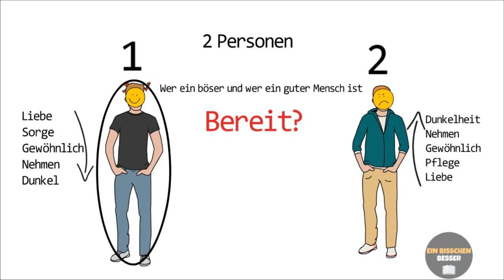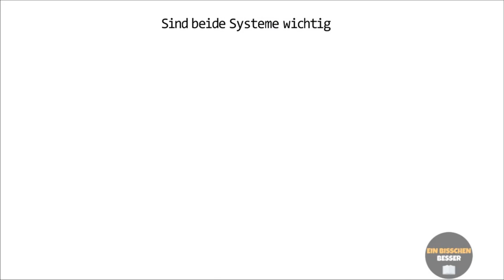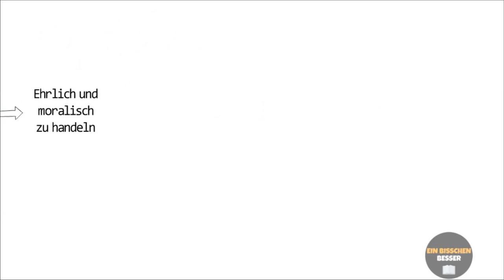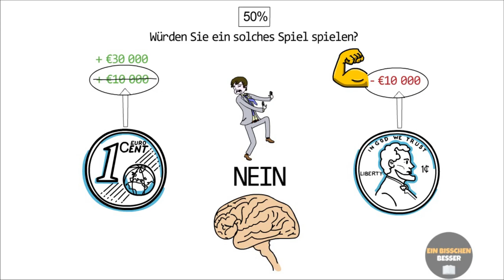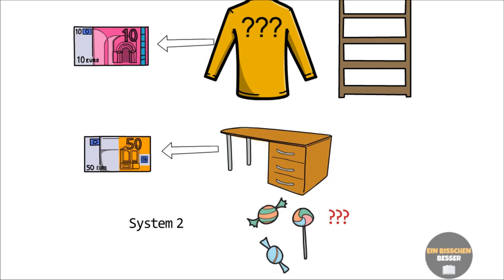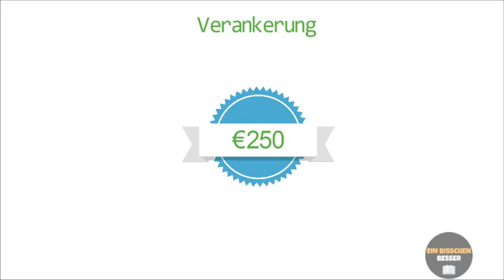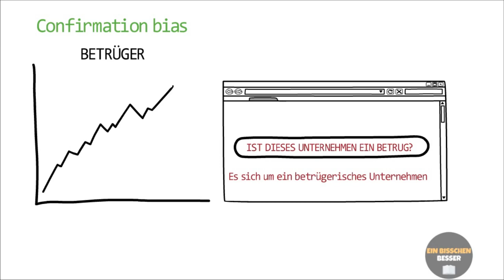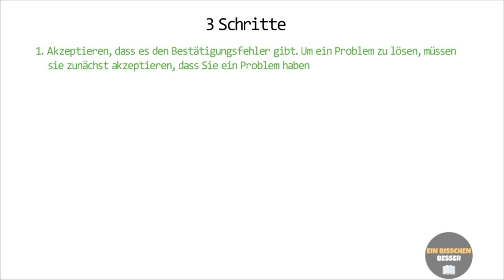Schnelles Denken Langsames Denken | Daniel Kahneman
Glauben Sie, dass Sie Ihre eigenen Entscheidungen treffen? Ist es leicht, Sie zu manipulieren? Bevor Sie antworten, lassen Sie mich Ihnen etwas zeigen. Ich werde die Eigenschaften von 2 Personen beschreiben. Zu jeder der beiden werde ich Ihnen 5 Wörter nennen. Während ich die Wörter sage, versuchen Sie zu entscheiden, wer ein böser und wer ein guter Mensch ist. Bitte notieren Sie die erste Antwort, die Ihnen in den Sinn kommt. Ok? bereit?
Erste Person: Liebe, Sorge, gewöhnlich, nehmen, dunkel.
Zweite Person: Dunkelheit, nehmen, gewöhnlich, Pflege, Liebe
Ich bin sicher, dass die meisten von euch dachten, dass die 1. Person gut und die 2. böse ist. Aber die Worte, die ich für beide Personen gesagt habe, sind dieselben. Ich habe einfach die Reihenfolge der Wörter geändert 😊 und Sie haben eine völlig falsche Entscheidung getroffen. Um zu erklären, warum wir so leicht manipuliert werden können und falsche Entscheidungen treffen, werde ich das Buch SCHNELLES DENKEN LANGSAMES DENKEN von Daniel Kahneman vorstellen.

00:00 - Einleitung
01:41 - System 1 und System 2
03:13 - Priming
08:18 - Die Verlustaversion
10:04 - Versunkene Kosten
11:45 - Framing Bias
12:52 - Der Haloeffekt
13:55 - Verankerung
15:45 - Der Endowment Effect
17:13 - Confirmation bias

Ein Bisschen Besser ❤️